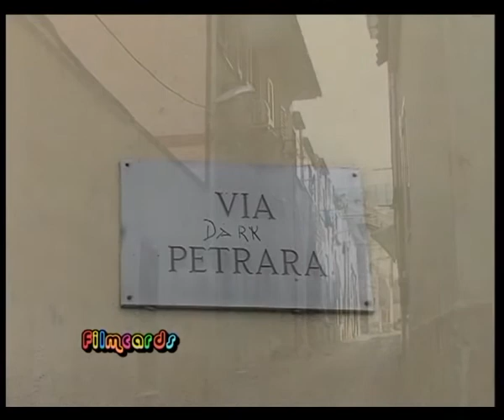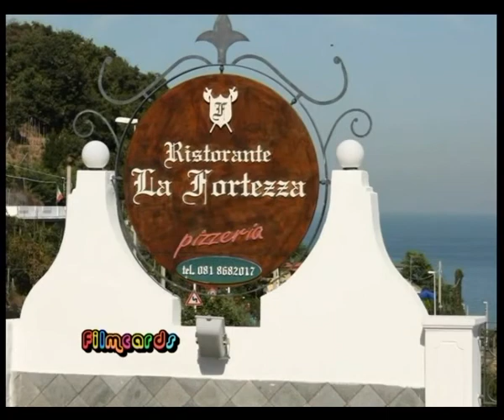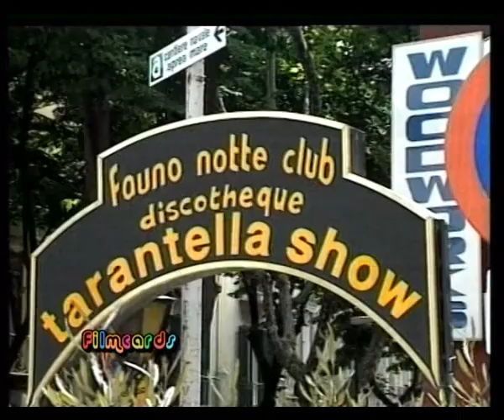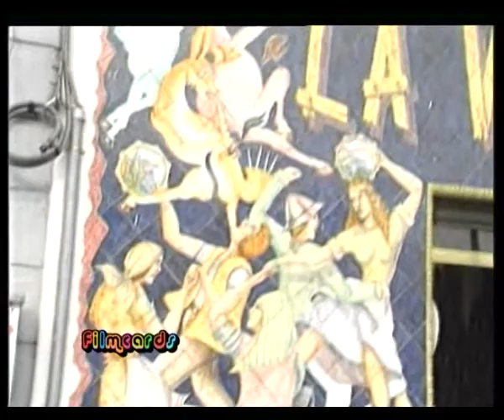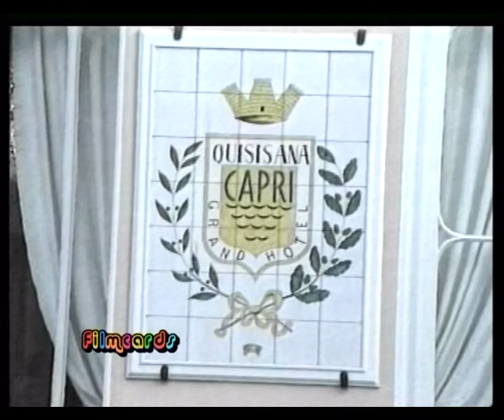Monte di Procida Film Cards